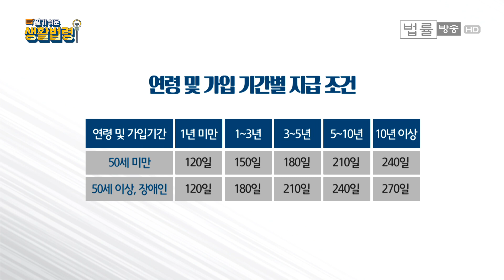실업급여 10월부터 확대... 중간에 취업해도 '조기 재취업 수당' 받을 수 있어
▲전혜원 앵커= 저희는 '알기 쉬운 생활법령' 시작해 보도록 할게요. 요즘 경기가 그렇게 좋지 않아서 의도치 않게 하루 아침에 실직을 하는 경우들이 굉장히 많습니다. 이 때 보다 안정적으로 구직활동을 이어갈 수 있게 도와주는 게 있습니다. 바로 '실업급여'인데요.